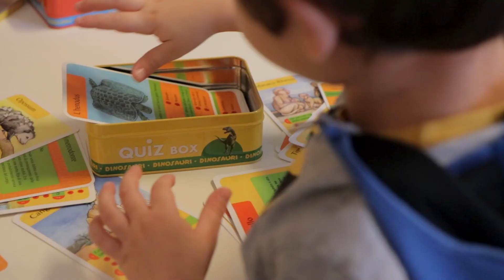Presentazione Nido e Scuola dell'Infanzia Bilingue San Giuseppe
Video di presentazione del Nido e Scuola dell'Infanzia San Giuseppe in Via A. Manzoni, 14 – Settimo Milanese (MI).